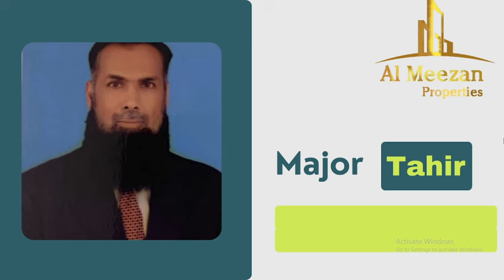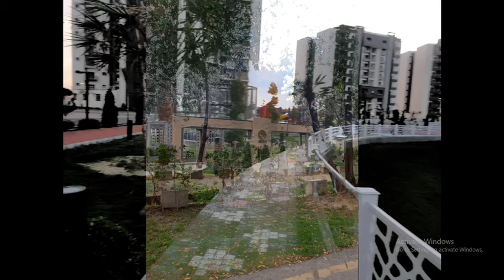Askari 11 Block D Apartments Rates Update And 7-E Tax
Hi,
Topic:

A retired Army Officer, trying to ensure most transparent deals in fairest possible manner.
Buying and selling real estate signifies a time of change. Whether making an investment for capital gains or for personal or business use, the process can be challenging for any consumer. For people who have never set foot in dealings, investments and buying or selling property and are unsure of what to expect in the market it can be a daunting task , sometimes even the more experienced people fail to make their investment count because they are unaware of the shifting landscape and modern requirements.

This is where our Estate Agency can make a difference and provide you the most beneficial and profitable deal. Trust, honesty and transparency are pillars of our dealings with the clients and are well versed in all kind of real estate needs.

Al Meezan Properties Is Registered/Authorized Dealers Of (DHA Lahore, DHA Multan, DHA Bahawalpur, DHA Gujranwala.We are dealers of property dealers and serve every large and small client with same honesty and hard work. Being leading Real Estate network, Al Meezan Properties served to its thousands of domestics and overseas clients with trustworthiness and high-quality free services. We are one of the fastest growing real estate brokerage company of Pakistan working for Banks and multinational co's. Our staff is  well trained and follow the highest standards of business ethics when it comes to providing professional advice in matters of buying/selling a property.

Al Meezan Properties is one of the leading brand of property consultancy so you must visit our for more daily property prices and development update in most major projects in Pakistan.

Col Syed Farhat Abbas Bukhari
Al Meezan Properties®